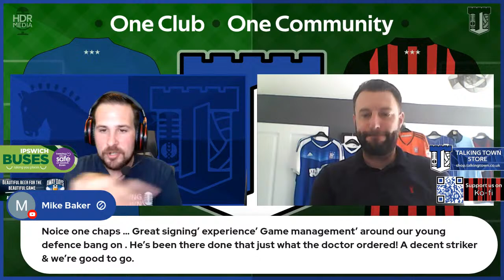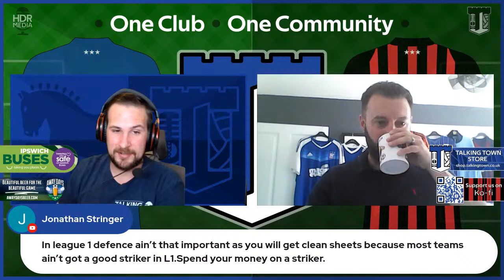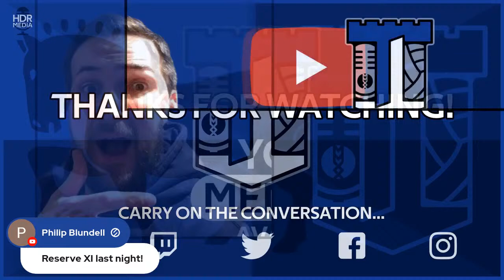Talking Town Transfer special | Richard Keogh signs a 1 year deal from Blackpool/ Undisclosed Fee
Enjoy what we do? Get Value from our content? Then please consider becoming a YouTube Member. 🔥😎 From as little as £4.99 a month which is around 20p a show with our Fans react matchday shows as bonus content!!

Join Talking Town for a live Transfer special reaction following confirmation that Ipswich Town F.C have signed defender Richard Keogh for an undisclosed fee from Blackpool

 LIVE REACTION